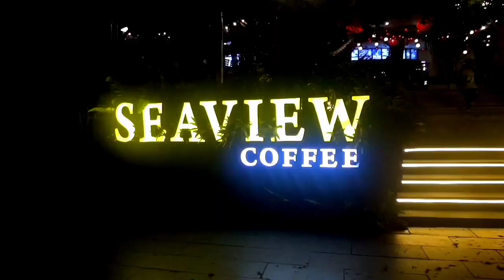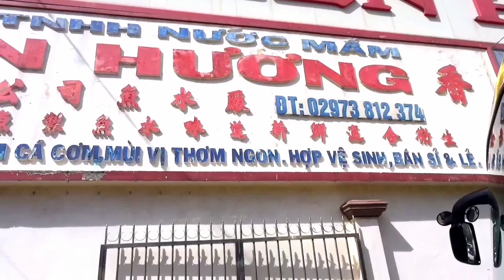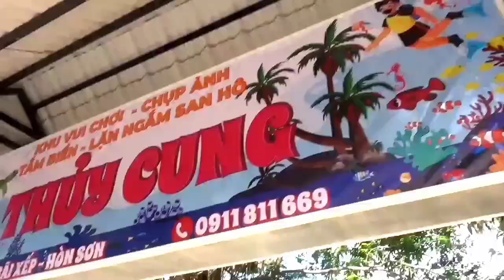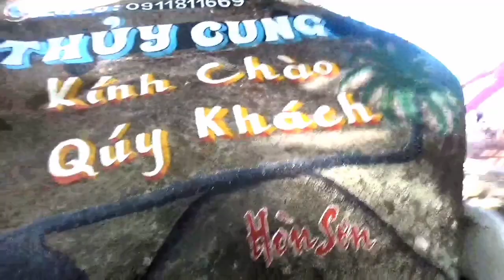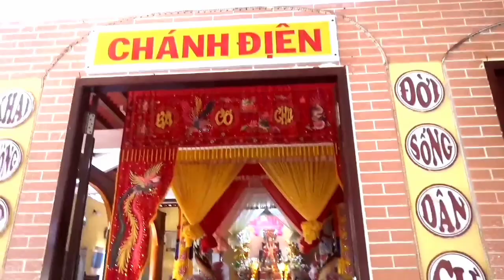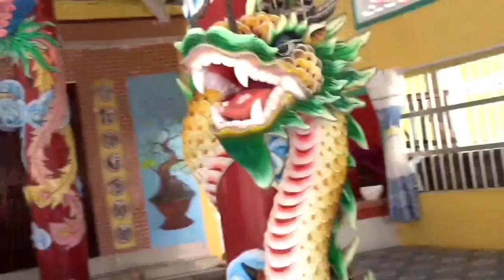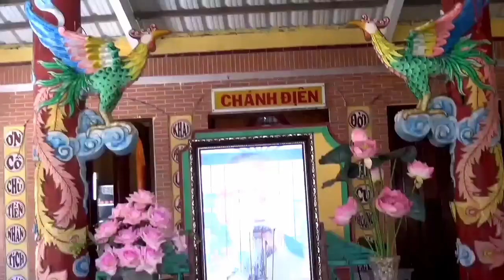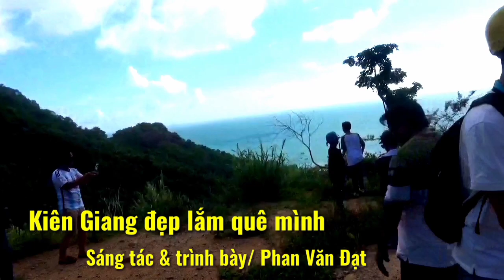HÒN SƠN 2024 || KHÁM PHÁ || TRẢI NGHIỆM 2 NGÀY 1 ĐÊM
Xin chân thành cảm ơn các bạn đã xem video của phong canh lang que, chúc các bạn thật nhiều sức khỏe, gia đình luôn an vui hạnh phúc và thành công trong cuộc sống.